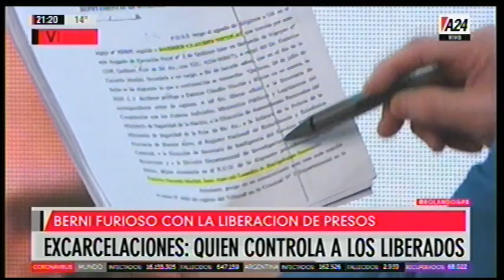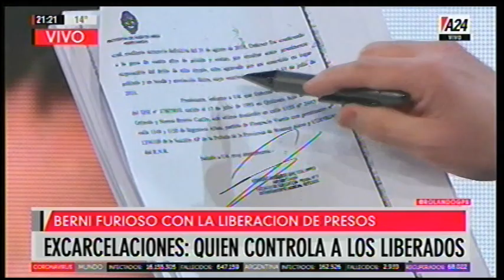GPS 26-07-2020 / JUBILADO JUSTICIERO O LEGITIMA DEFENSA ???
Debaten en GPS, bajo la conducción de Rolando Graña, el Dr. Damian Odetti, el Dr. Fernando Soto y el Perito del P.J.N. Ruben Martin, sobre las distintas circunstancias que rodean al hecho de sangre acaecido en quilmes, a la luz de los resultados finales de la autopsia medico legal practicada sobre el óbito perteneciente a Franco Martín Moreyra. Exceso en la legitima defensa ?, homicidio calificado por uso de arma de fuego ?. El porque de cada encuadramiento, mas alla de cualquier presión social sobre el caso.